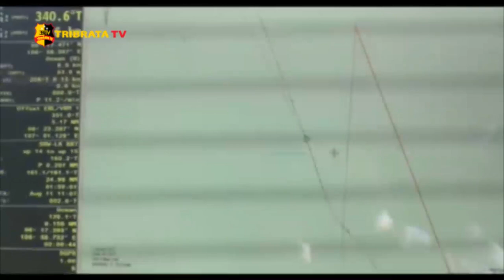TNI AL TANGKAP KAPAL IKAN VIETNAM DI ZEEI LAUT NATUNA UTARA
TNI AL KRI KERAMBIT 627 BERHASIL MENANGKAP KAPAL IKAN BERBENDERA VIETNAM YANG DI DUGA SEDANG MELAKUKAN AKTIVITAS PENANGKAPAN IKAN SECARA ILEGAL ATAU ILLEGAL FISHING DI ZONA EKONOMI EKSKLUSIF INDONESIA ATAU ZEEI //

KOMANDAN KRI KERAMBIT 627 LETKOL LAUT ( P ) KURNIAWAN MENYAMPAIKAN BAHWA PENANGKAPAN BERAWAL SAAT KRI KERAMBIT 627 SEDANG MELAKSANAKAN OPERASI SIAGA TEMPUR LAUT DI BAWAH KENDALI OPERASI GUGUS TEMPUR LAUT ATAU GUSPURLA KOARMADA 1 DI WILAYAH PERAIRAN ZEEI LAUT NATUNA UTARA / KEMUDIAN DAPAT KONTAK RADAR ADANYA KAPAL DI CURIGAI MELAKUKAN AKTIVITAS ILEGAL FISHING //

DARI HASIL PEMERIKSAAN DI KETAHUI NAMA KAPAL TG 91115 TS / SEDANG PADA AIS TERDAFTAR CHONGTHAN B358BA 1 C / JENIS KAPAL PENANGKAP IKAN CAMPURAN SEKITAR 2 TON DENGAN NAKODA VUNG DAN 7 ORANG ABK //

BERDASARKAN HASIL PENYILIDIKAN DI DUGA KAPAL IKAN VIETNAM TG 91115 TS TERSEBUT MELAKUKAN PELANGGARAN KARENA MELAKUKAN AKTIVITAS PENANGKAPAN IKAN WPPNRI ZEEI ATAU DALAM GARIS LANDAS KONTIMEN RI SEJAUH 5 NM TANPA IZIN PEMERINTAH REPUBLIK INDONESIA //

ATAS BUKTI TERSEBUT KAPAL IKAN VIETNAM TG91115 TS BESERTA ABK DI KAWAL MENUJU LANAL RANAI UNTUK DI LAKSANAKAN PROSES DAN PEMERIKSAAN LEBIH LANJUT //

MENYIKAPI PENANGKAPAN KAPAL IKAN ASING YANG DIDUGA MELAKUKAN AKTIVITAS ILEGAL FISHING DI PERAIRAN ZEEI PANGKOARMADA 1 LAKSDA TNI ARSYAD ABDULLAH MENGAPRESIASI KINERJA PRAJURITNYA //

KOARMADA 1 SELAKU KOMANDO UTAMA OPERASIONAL AKAN TERUS MENGGELAR OPERASI LAUT DALAM RANGKA PENEGAKKAN KEDAULATAN DAN HUKUM DI LAUT YURISDIKASI NASIONAL INDONESIA BERDASARKAN KEBIJAKAN PANGLIMA TNI DAN ARAHAN SERTA KOMITMEN PEMIMPIN TNI ANGKATAN LAUT LAKSAMANA TNI YUDO MARGONO DALAM MENINDAK TEGAS SEGALA BENTUK TINDAK PIDANA DAN PELANGGARAN DI LAUT / TEGAS LAKSDA TNI ARSYAD ABDULLAH //